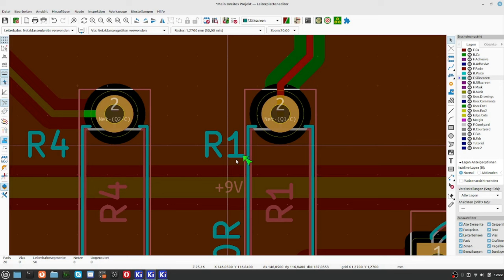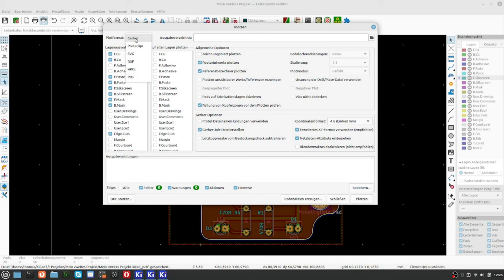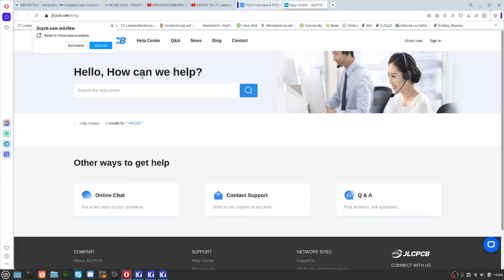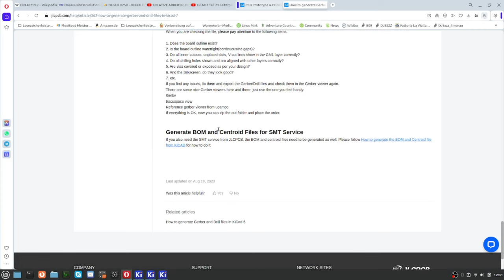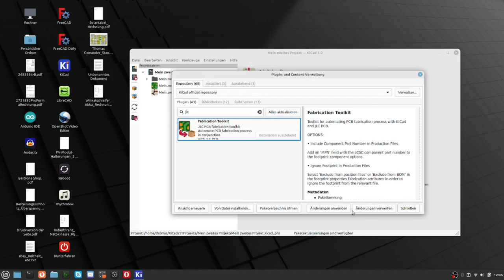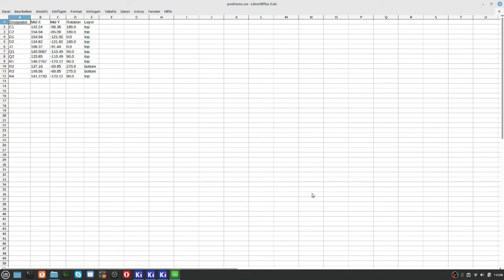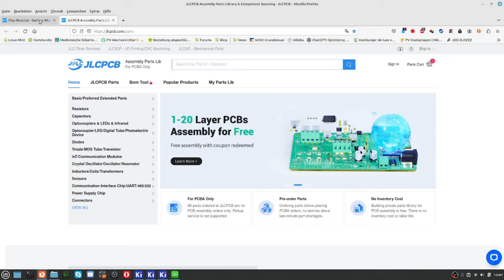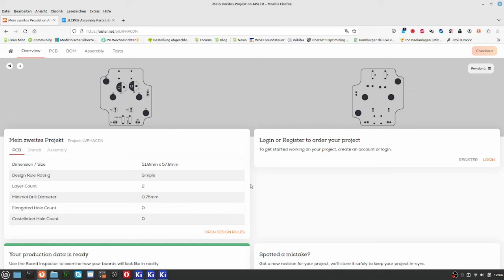KiCAD7 Teil 24 Gerber Dateien erzeugen Upload Aisler und JLCPCB